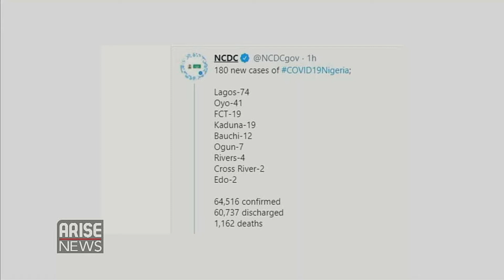"Nigeria’s attitude to COVID-19 remains lackadaisical" - Prof Oyewale Tomori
Prof Oyewale Tomori, a Nigerian professor of virology, education administrator, and former Vice Chancellor of Redeemer's University.